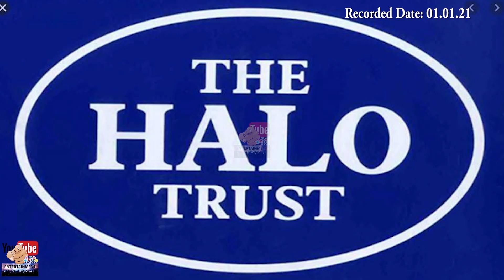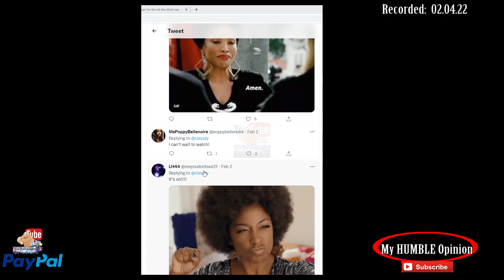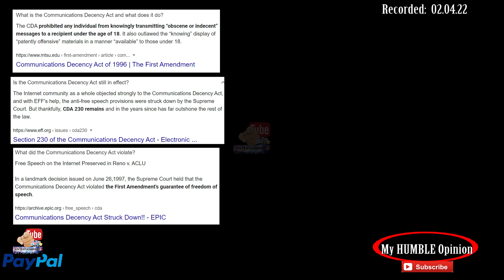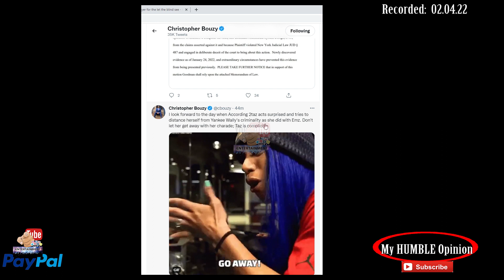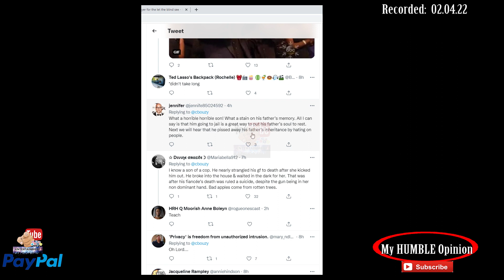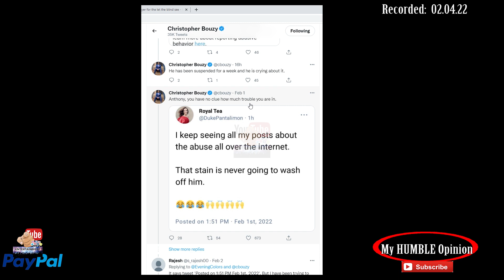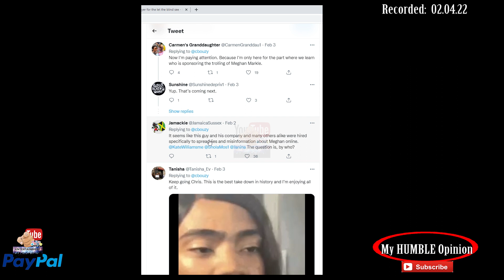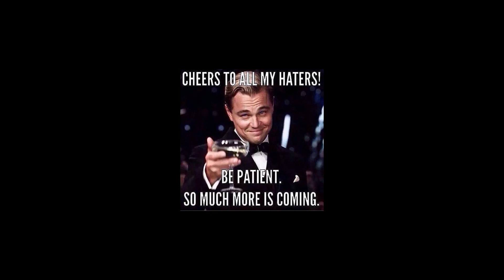S3E34 PYTE Catching Up With Bouzy’s Tweets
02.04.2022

You have two options:
2. "I'd like to add to my donation to help offset the cost of processing"

Timestamp

00:04:43:13 Not today, maybe next time.
00:06:51:22 The Black women in my life are about to make Yankee Wally
00:07:54:10 I have spent the past 48 hours putting a file together
00:11:31:11 Next Bouzy's Tweet
00:18:20:00 Next Bouzy's Tweet
00:20:05:16 Next Bouzy's Tweet
00:21:34:15 Next Bouzy's Tweet
00:23:31:15 Next Bouzy's Tweet
00:24:29:19 Next Bouzy's Tweet
00:27:05:09 Next Bouzy's Tweet
00:31:11:00 Next Bouzy's Tweet
00:33:01:00 Next Bouzy's Tweet
00:33:58:07 Next Bouzy's Tweet
00:37:40:10 Next Bouzy's Tweet

2. If Guy and Mark are throwing a party you've really got to be there...

3. Mining to profit Africa’s people

4. The devastating impact of Gold Mining in South Africa

syn cole
Time